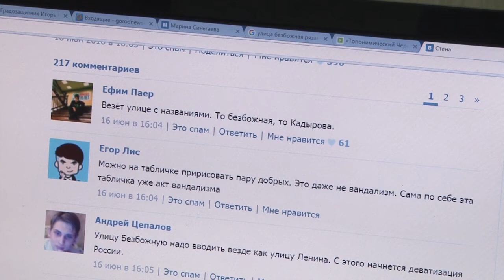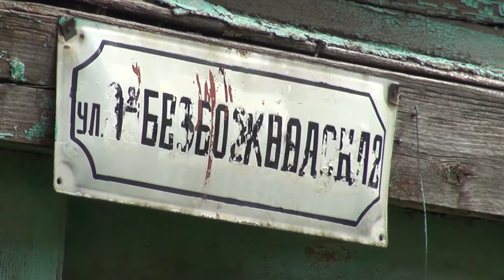День города - новости Рязани 21.06.16